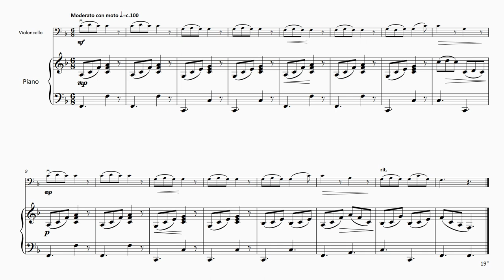FM1187 Cafolla Just Me Cello Book 1 7 Jiggle